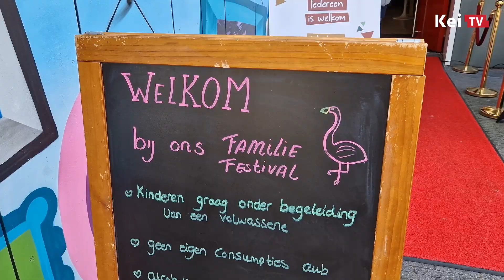Familie Festival | Feestelijke afsluiting zomervakantie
In de laatste week van de zomervakantie heeft Bzzzonder Talent in Theater De Kamers een festival voor jong en oud georganiseerd. Het festival is geopend met oudhollandse spelletjes, zelf broodjes bakken en verschillende balspellen.

Wil jij nog meer van ons zien? Volg ons op Facebook op Instagram en op TikTok